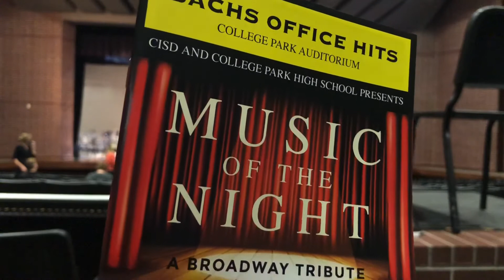11-5-20 CP Woodlands Orchestra Complete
11-5-20 College Park Orchestra concert complete.